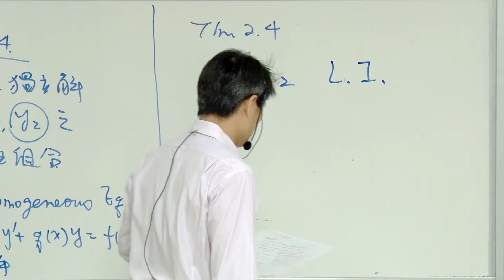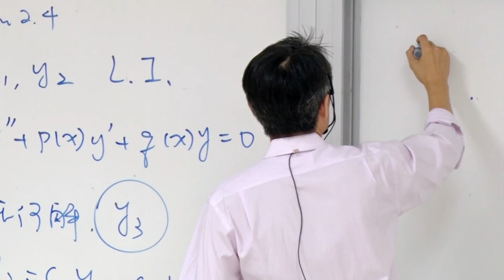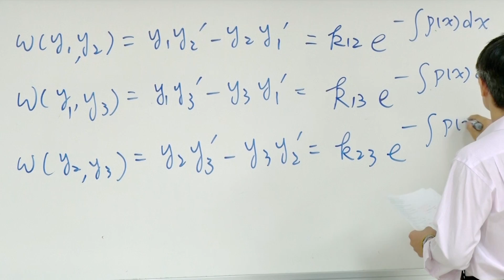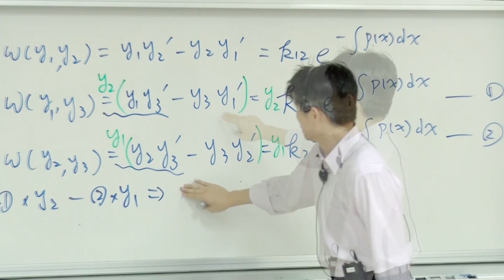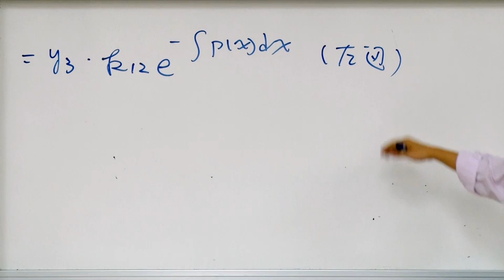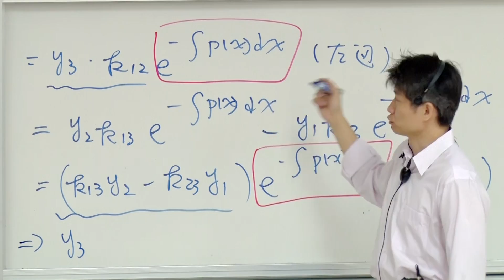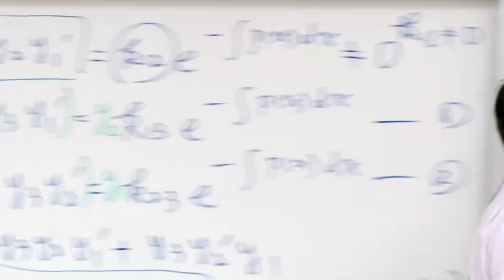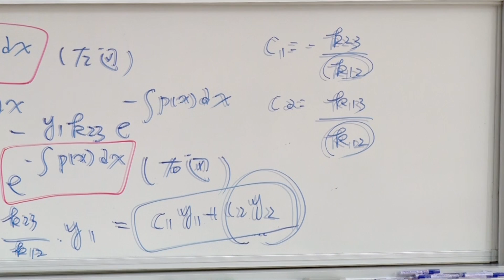10510王俊堯教授工程數學 _第8C講 Second-Order Ordinary Differential Equations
L8_C

       Second-Order Ordinary Differential Equations
       -Theorem 2.4